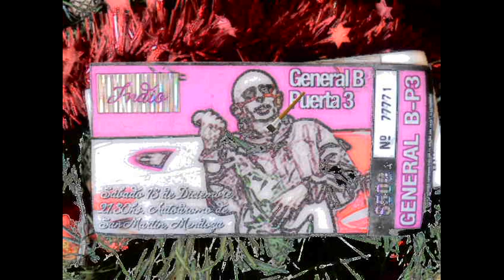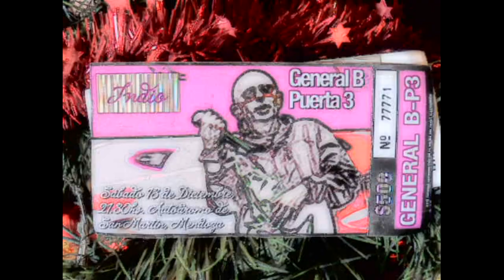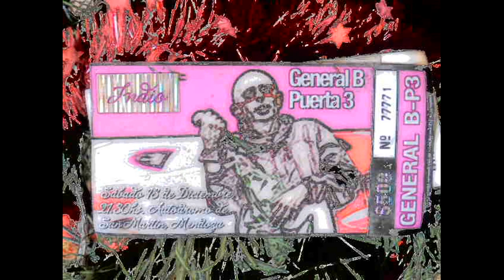Roxana Porcelana - Indio Solari Mendoza 2014 - Sin careta (parte 3)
IDEA , EDICIÓN , PRODUCCIÓN Y ROCANROL
VANINA MONTES
SIN CARETA
DOMINGOS DE 18 A 21.30 HS POR FM LA MOSCA 93.5